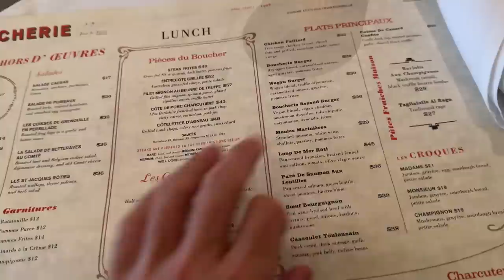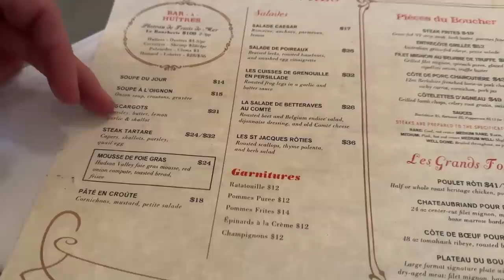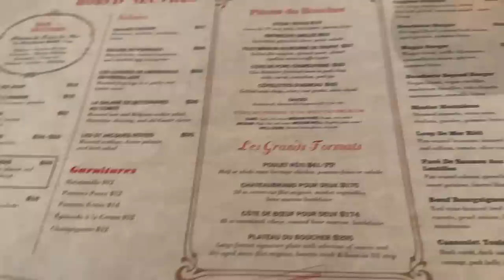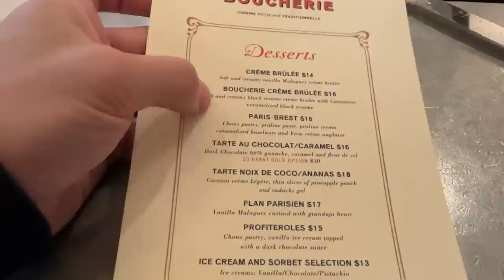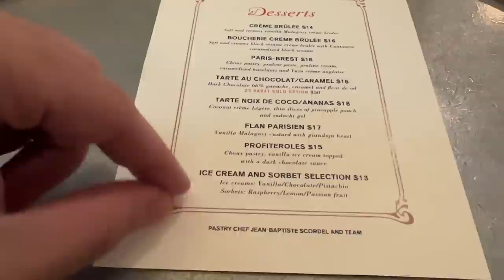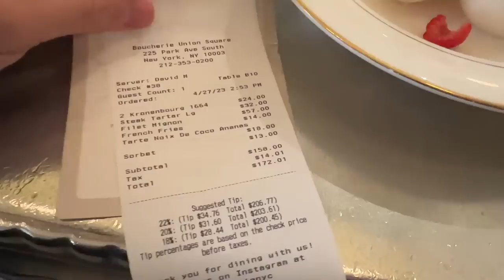What I eat in a Day RESTAURANT VLOG!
00:00 - We were here for Best Burger Reviews
01:38 - Going over whole menu
04:04 - Steak tartare
06:01 - Bread and butter
06:14 - Beer and alcohol
08:36 - Steak frites
12:43 - I'm losing it
15:03 - Dessert menu
17:29 - My mechanic was at the car
18:06 - $40 worth of dessert LOL
20:23 - Sold my tires to pay for lunch
21:29 - Thanks for joining